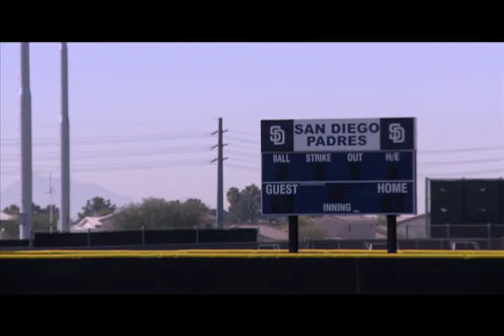International athletes adjust to cultural differences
Baseball isn't just an American pastime anymore. As players come from all over the world, Major League Baseball - including the Padres - has developed programs to help these athletes adapt to a new environment. For Colombian-born pitcher Ernesto Frieri, the biggest obstacle was learning a new language.